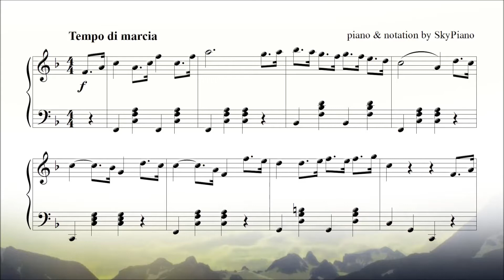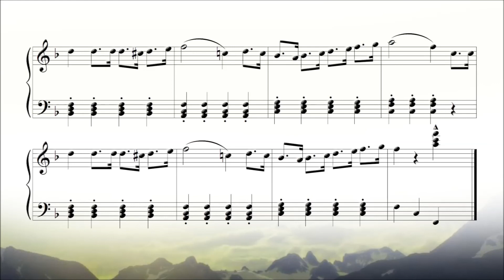노르마 행진곡 (March from Norma) - 벨리니 (Vincenzo Bellini) 피아노연주곡